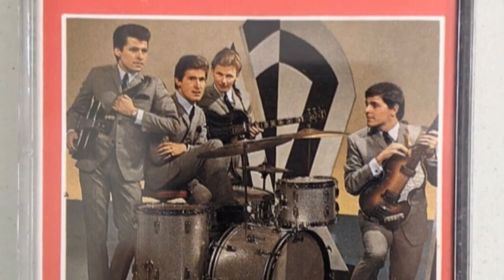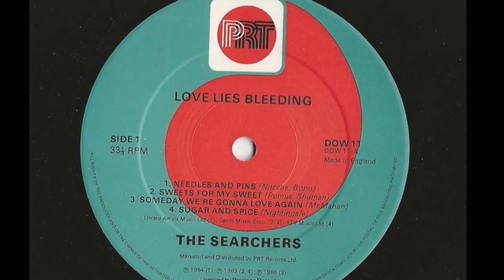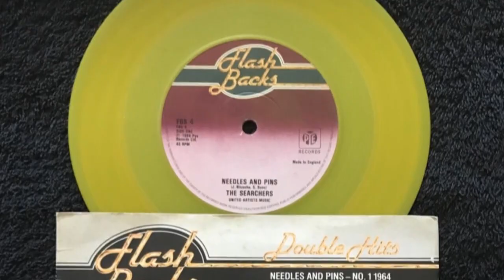NEEDLES & PINS--THE SEARCHERS (NEW ENHANCED VERSION) 1964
I thought I'd do "The Searchers" version of  "Needles & Pins"  for those who requested it in the comments. Hope you like it!